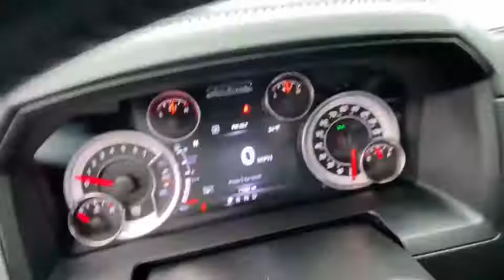2016 Ram 1500 Vicksburg, Kalamazoo, Schoolcraft, Three Rivers, Paw Paw, MI V5194TA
Flame Red Clearcoat Used 2016 Ram 1500 available in Vicksburg, Michigan at Vicksburg Chrysler. Servicing the Kalamazoo, Schoolcraft, Three Rivers, Paw Paw, MI area.
2016 Ram 1500 4WD Crew Cab 140.5 Sport - Stock#: V5194TA - VIN#: 1C6RR7MT6GS166751

Vicksburg Chrysler
13475 Portage Rd

Recent Arrival!&lt;br&gt;&lt;br&gt;&lt;br&gt;***FREE LIFETIME WARRANTY &#8211; Vicksburg CDJR Exclusive! &#8211; SEE DEALER FOR FULL DETAILS!*** FREE Engine Warranty with purchase of Pre-Owned Vehicle...Vicksburg Chrysler Dodge Jeep RAM... the ONLY Dealer in Southwest Michigan with THIS EXCLUSIVE Engine for Life PROMISE!&lt;br&gt;&lt;br&gt;At Vicksburg CDJR - We Take Our Internet Business Very Seriously! We are MORE than a small town dealer. We make car buying the way it should be: FUN INFORMATIVE AND FAIR! Get ready to ENJOY the car buying experience just as much as you do your new car when we will roll out our famous RED CARPET treatment!&lt;br&gt;Price cannot be combined with other offers see dealer for details.